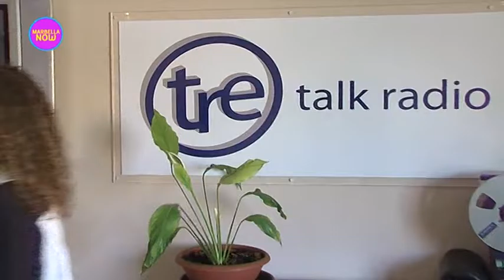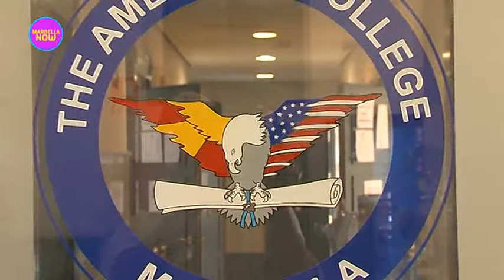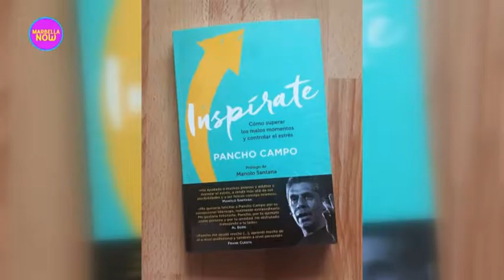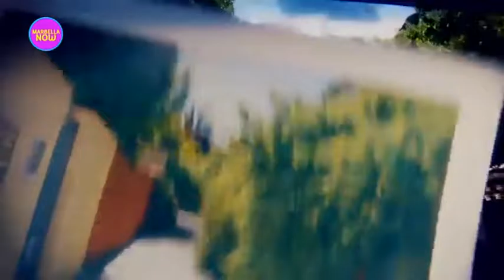MarbellaNOW Programme #92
This week on MarbellaNOW Nicole hosts a series of interviews and stories including:

• Debbie Lush, extraordinarily talented and versatile Artist just arrived from Ireland
• Pancho Campo, Marketing Manager for ACS talks about ACS, his new book "Inspírate".
• Shane O’Shay of Project Music Management & Carlos White of Cudeca - charity jazz & art at Panorama 187
• Princess Marie Louise Schönburg & Count Rudi raising money for Aids
• Emmanuel Lehman & Laura "Martini baby" Arranz, just got married and in celebration this week their music video "Una Isla" written and performed by Emmanuel.